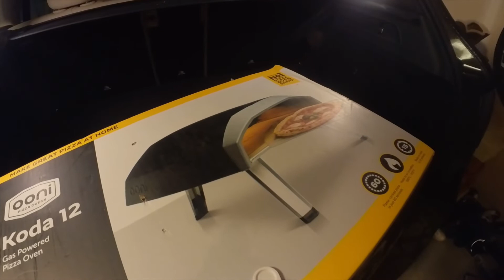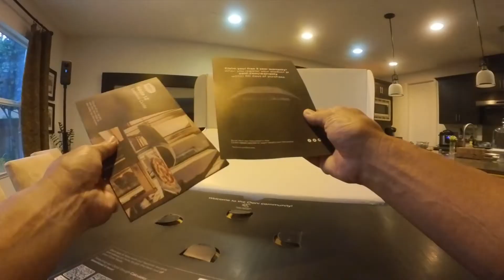When my clients gives a fabulous gift…that means they valued my services and friendship ❤️❤️❤️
My clients invited us for dinner after more than a year since getting their home. Not only did we get fed with the best Indian food..they even had a gift for me! A pizza oven!!! Thank you, Anna & Ahbi!